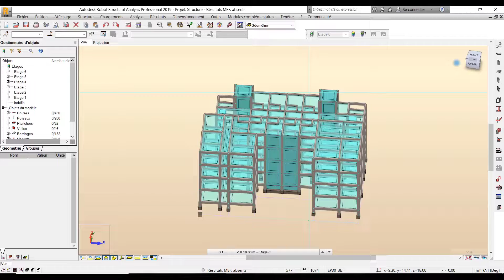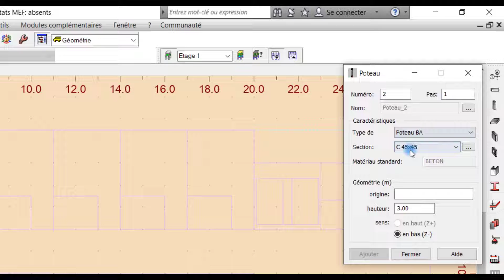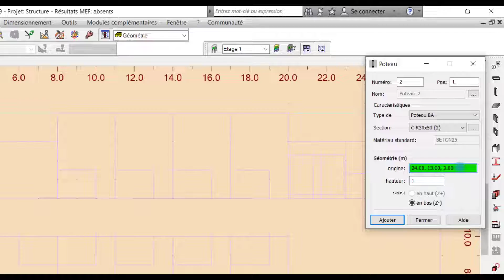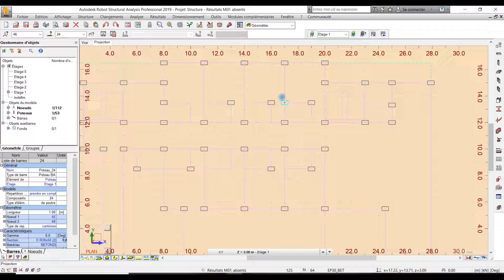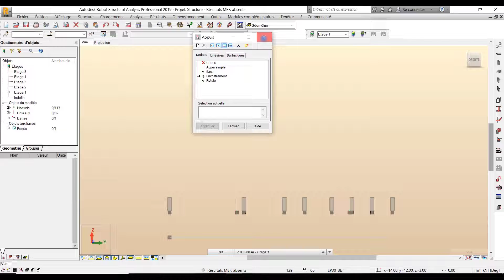01 Formation Robot Structure : Les amorces